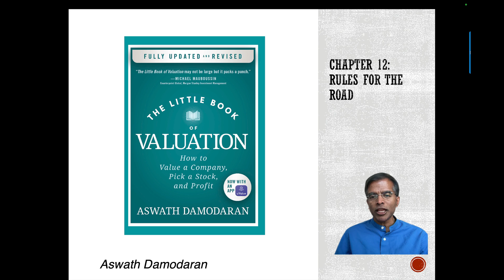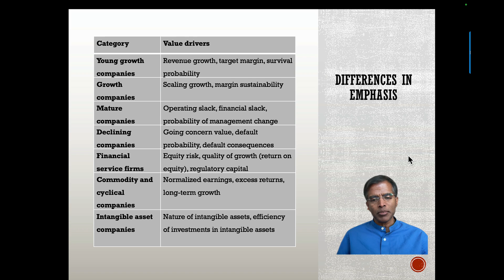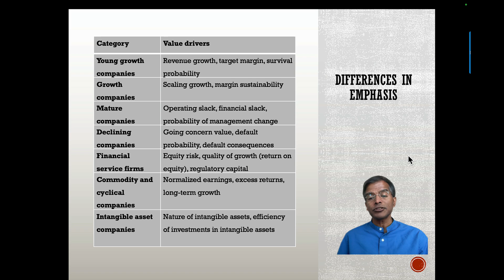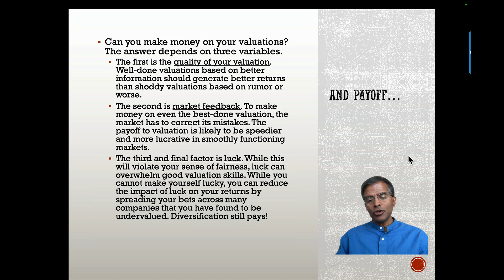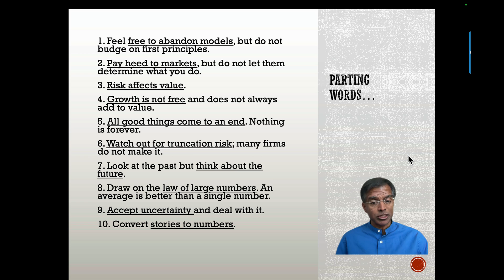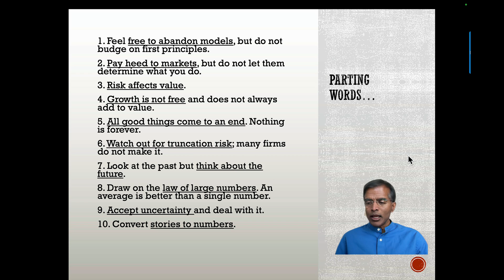Chapter 12: Rules for the Road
Description: Support session to accompany chapter 12 of the updated version of the Little Book of Valuation, published in March 2024.

In this session, I look back at earlier chapters, trying to gather lessons for the road, ranging from not abandoning first principles to working on your weak side (stories, if you are a number cruncher, and numbers, if you are a story teller).